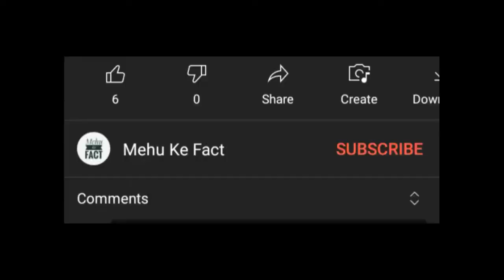why plane can't fly over messi's house ? Spanish Barcelona Forest | leo messi | leo messi lifestyle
akhir kyu messi ke ghar se hawai jahaj nahi gujrte,
messi ke ghar se plane kyu nahi gujrta
is video me jaane.